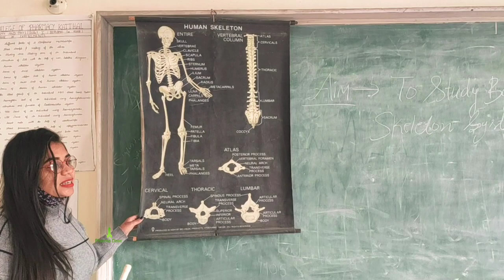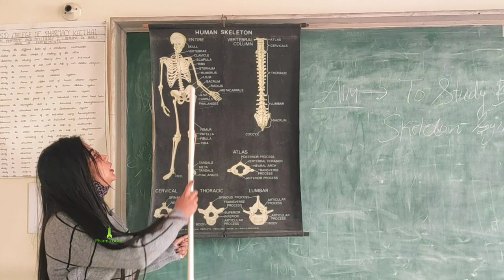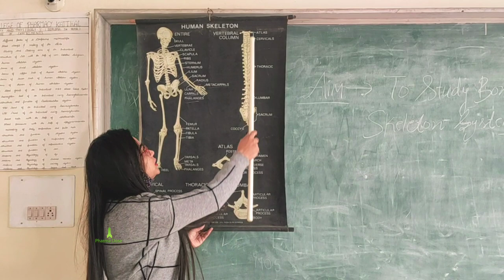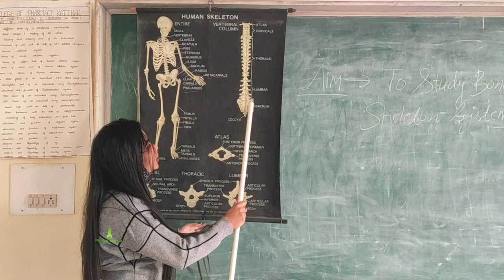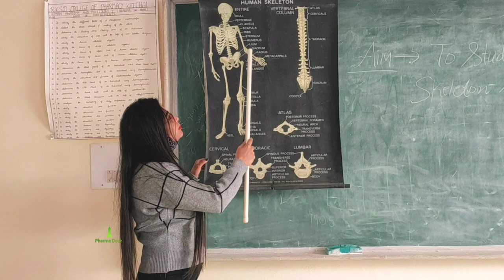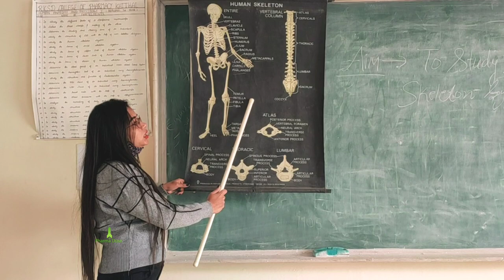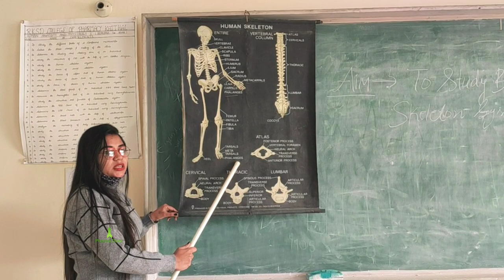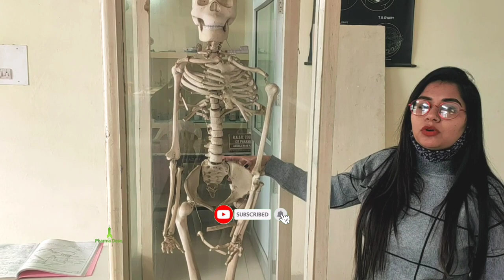Practical demonstration of Human Skeleton system|HAP| Experiment5#B.pharmacy ist sem